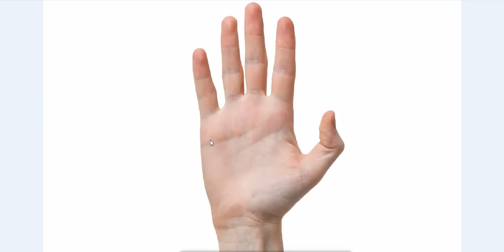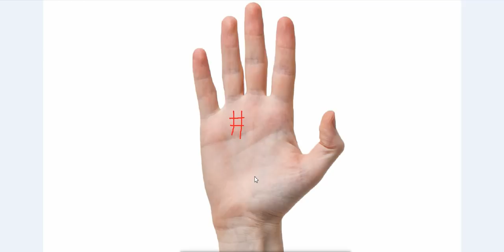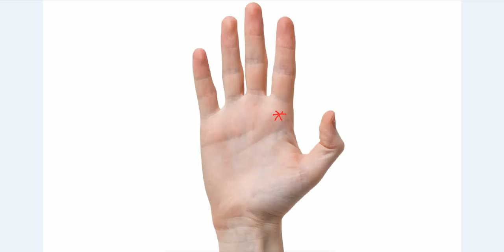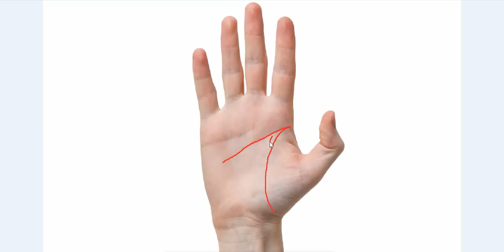छप्पड़ फाड़ कर धन लाभ देते हैं ये चिन्ह